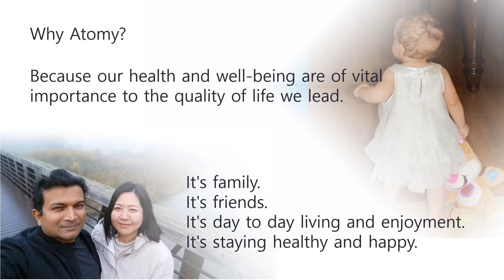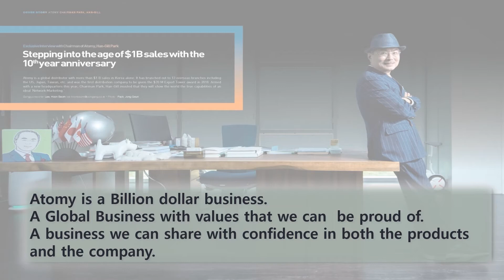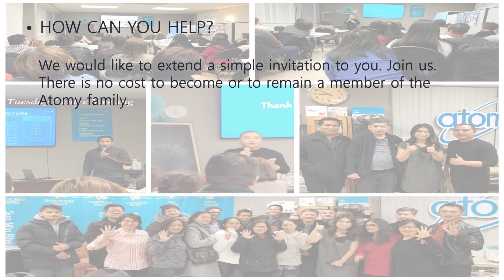WHY ATOMY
Atomy is an online sales and marketing opportunity for everyone. With millions of members worldwide, and business partners in 15 countries, the opportunity continues to grow.

Online shopping is the fastest growing segment in the world. You can participate in this extraordinary growth, with your own online shopping portal.

Join us for our free training and orientation seminars. We offer both North American and international education seminars, every week. Simply request an invite through Facebook messenger or Whatsapp.

With no fees of any kind, you owe it to yourself to find out more.

ID# 13430460   password: welcome

You will be amazed by the absolute quality, absolute price, Atomy promise.

If you are ready to accept our free membership offer please use this simple signup form: